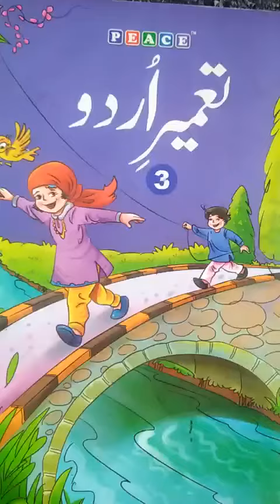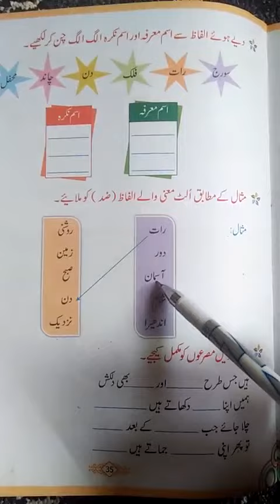urdu class 3rd Revision ch 4 Grammar part